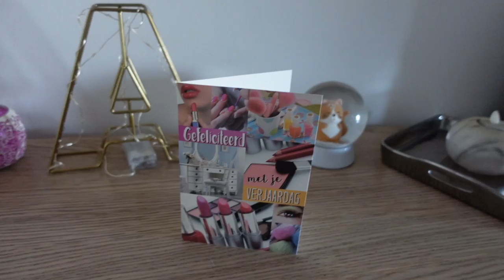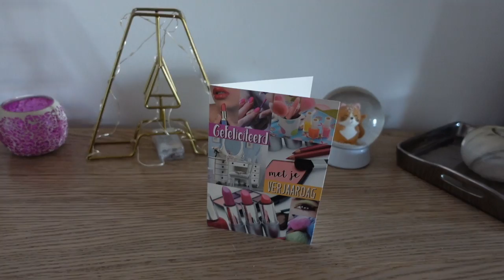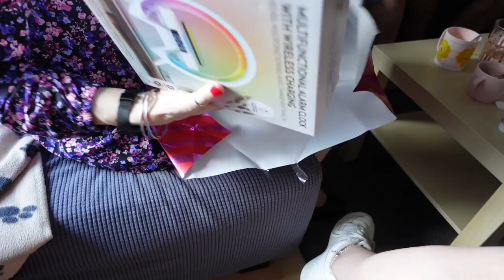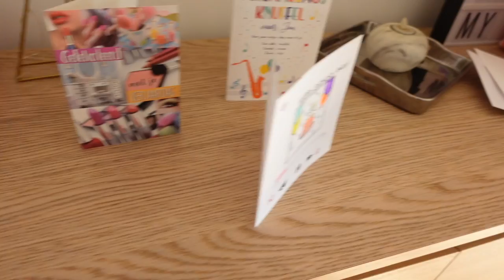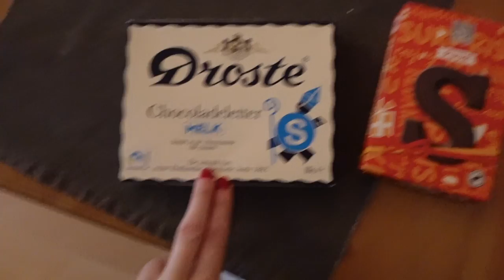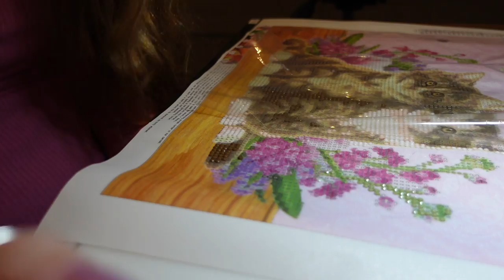Vlog 398 Taart maken en mijn verjaardag vieren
In deze blog maakte ik taart en vierde ik mijn verjaardag.